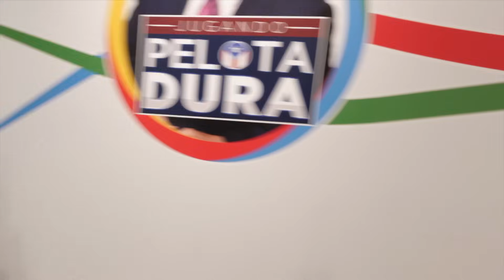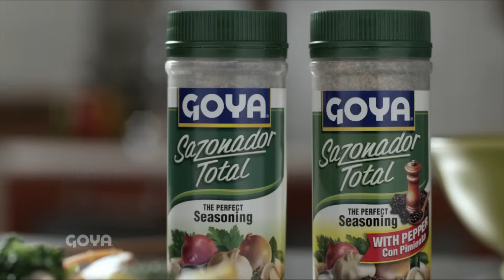PASÉ UN BOCHORNO EN LAS NOTICIAS- Vlog 495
Miren lo que me pasó en las noticias, EN VIVO .